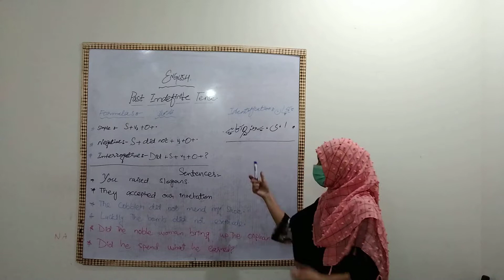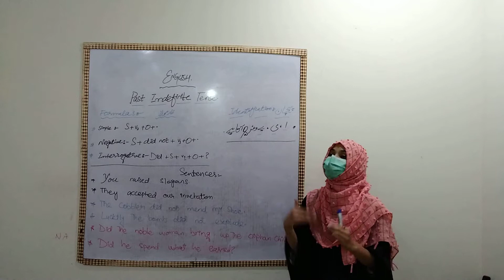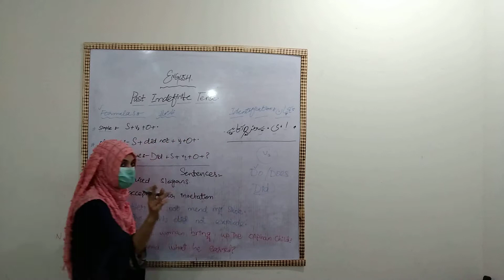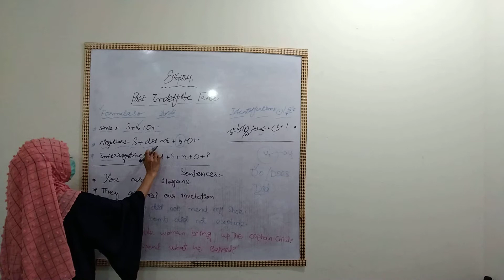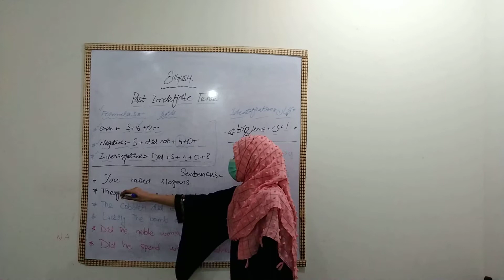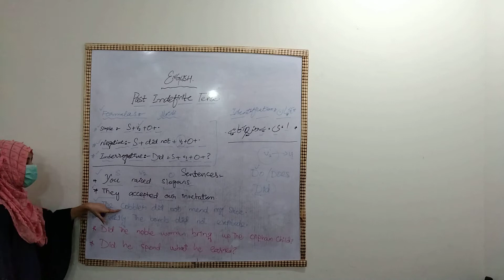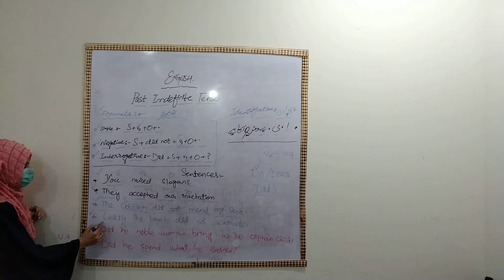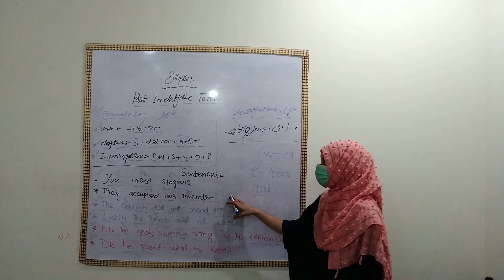9th & 10th class